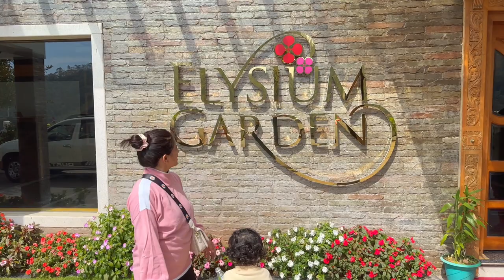So finally flying to Kerala with family 🤩😀